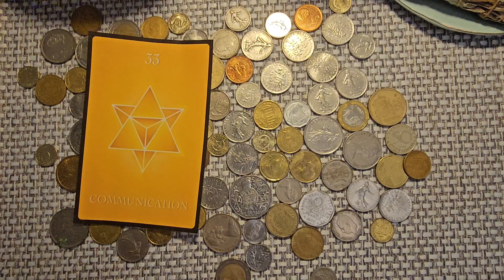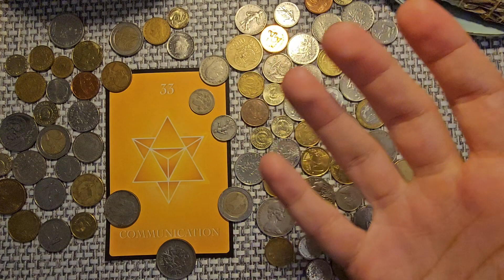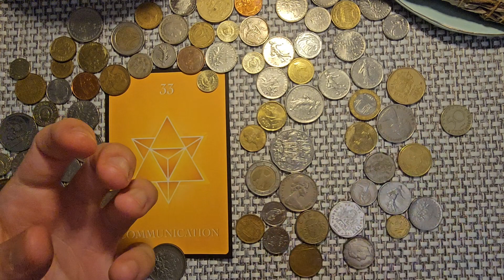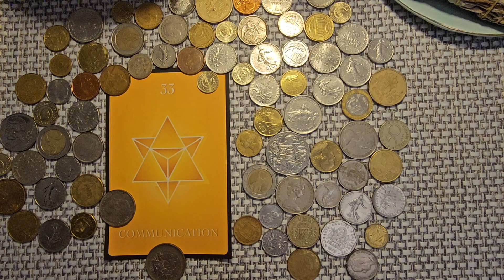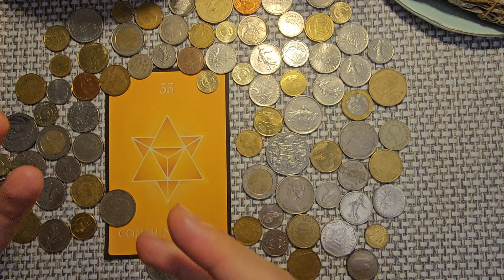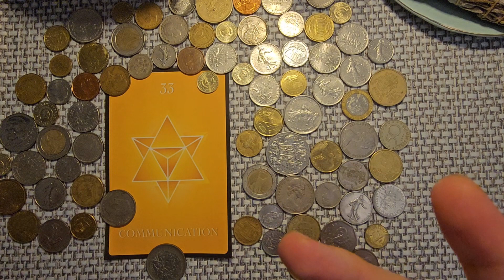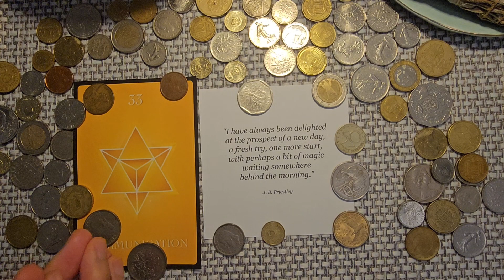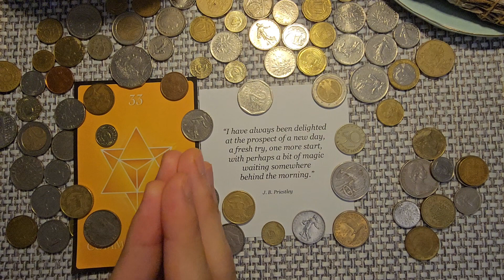SAGITTARIUS " EXPRESSING YOURSELF BRINGS YOU TONS OF JOY " DAILY TAROT READING - NOVEMBER 2023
SAGITTARIUS " IT WILL ALL MAKE SENSE SOON WHEN YOU'RE ON TOP " DAILY TAROT READING - NOVEMBER 2023

My readings are unconditional ❤️ Happy nurturing and healing

I appreciate 👐 and welcome 🤗 all your Likes and Shares. I love to reply to you 🧑 We are blessed, aligned and connected ♐ Sagittarius Tarot

For legal purposes ⚖️ all videos are general tarot readings, not one-to-one personal readings. Viewers are solely responsible for how they interpret all readings and Sagittarius Tarot takes no responsibility for individual viewer interpretation or action. The viewer is responsible for their own life actions. Not to be used in place of professional advice whether legal, medical, business, relationship or financial. Please seek a legal professional for these areas.